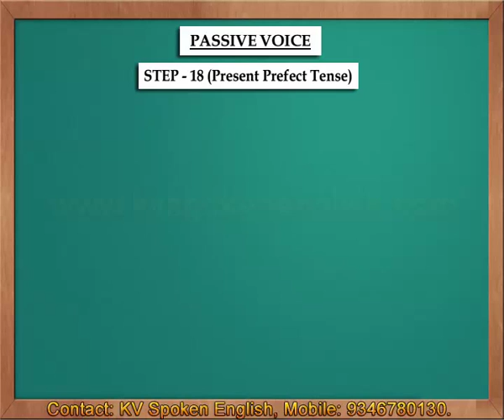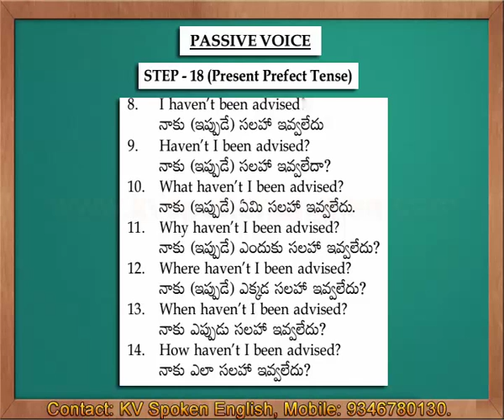Passive Voice Step 18 Present Perfect Tense - Spoken English through Telugu